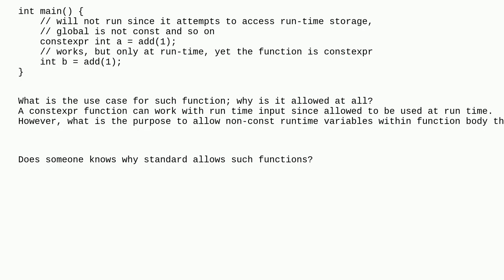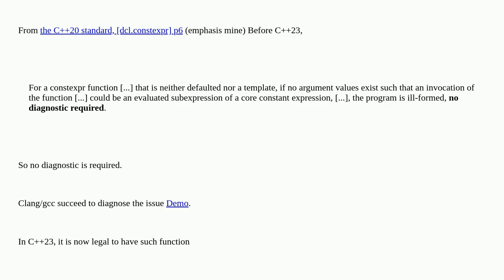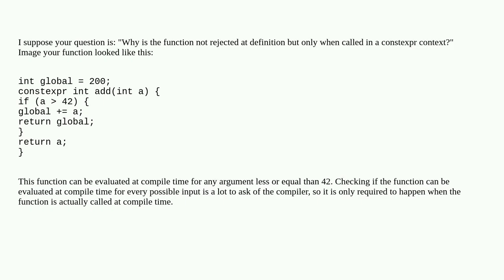Why can functions be constexpr even if they can't ever be used in a constant expression?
A special thanks goes out to the community

  constexpr c++20 c++